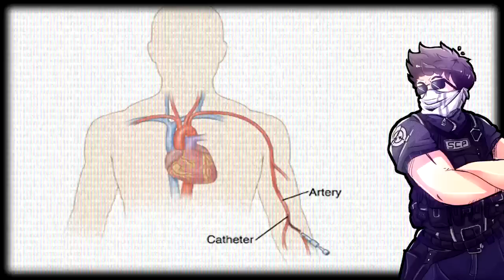SCP-734 The Baby - A Baby You Don't Want to Cuddle - A Touch of Death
Meet SCP-734, a seemingly innocent baby with a terrifying secret. This young infant possesses a deadly touch, causing anyone who comes in contact with him to experience a horrific disintegration. Join us as we explore the mystery of this anomalous child and the chilling effects of his touch. Will scientists find a way to neutralize his deadly power, or will this lethal baby remain a constant threat?

Written by Dr Gears